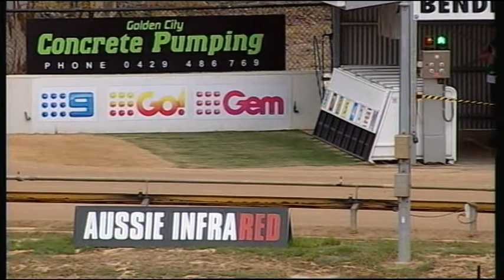BEN FRI 16 MAR 18 R10